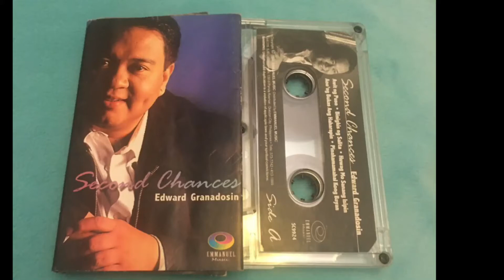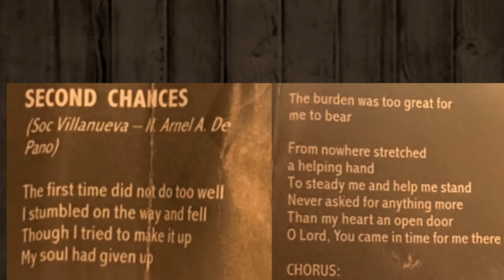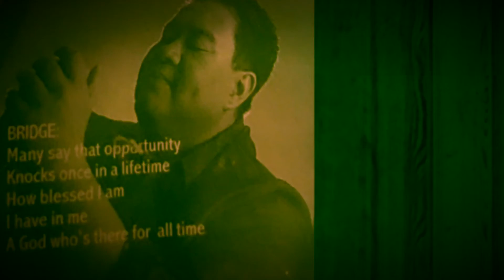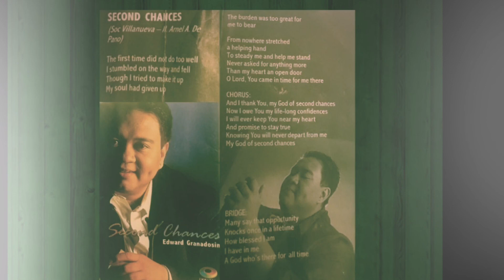Second Chances- Edward Granadosin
From Edward Granadosin Second Chances (2000).

Second Chances
Words & Music by Soc Villanueva & N. Arnel A. De Pano)
Performed by Edward Granadosin